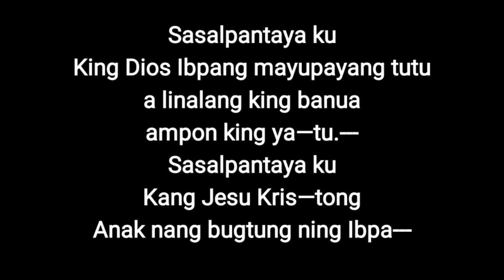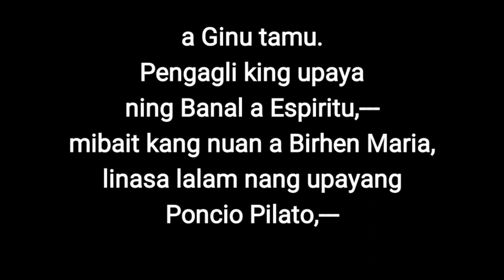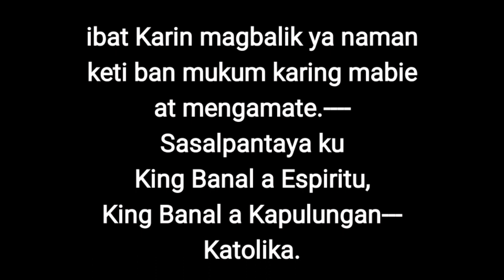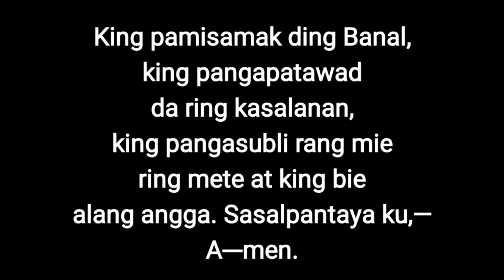Sasalpantaya Ku by Fr. Eloy Dizon [Lyrics and Minus One]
"Sasalpantaya Ku"
Composed by Fr. Eloy Dizon

Instrumental/Minus One Cover by Rod Sison Jr.